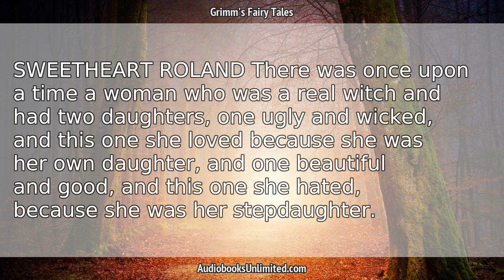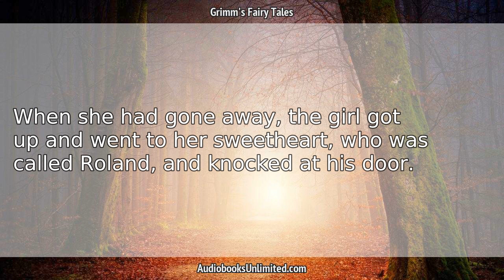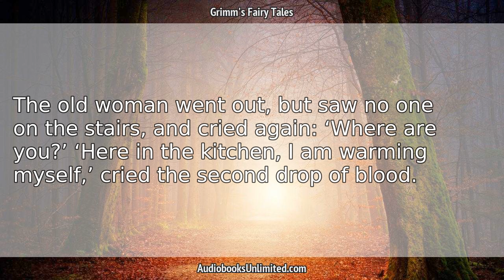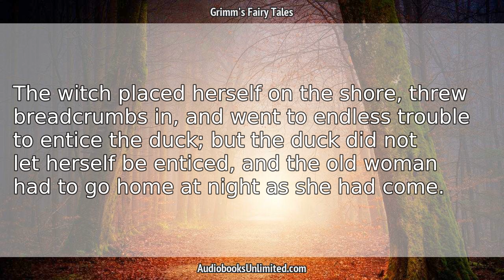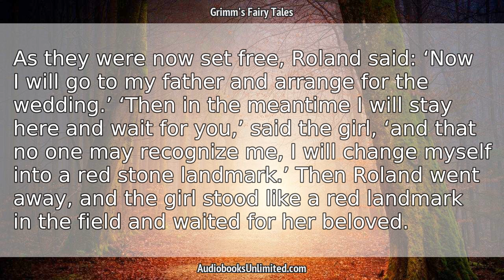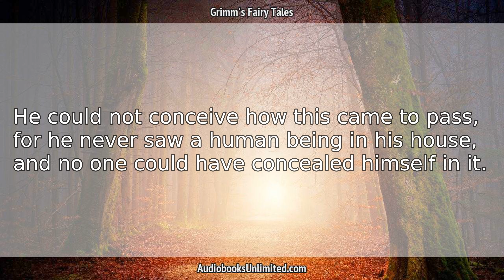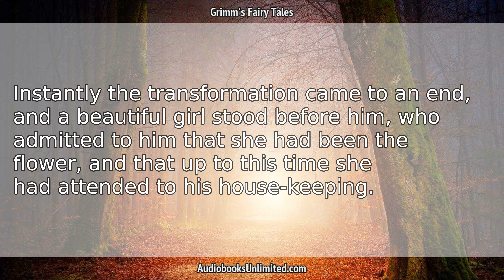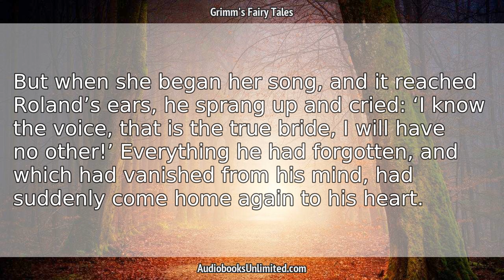Sweetheart Roland Audiobook